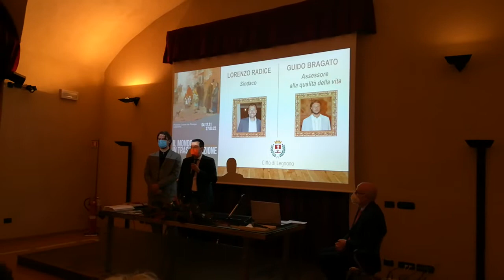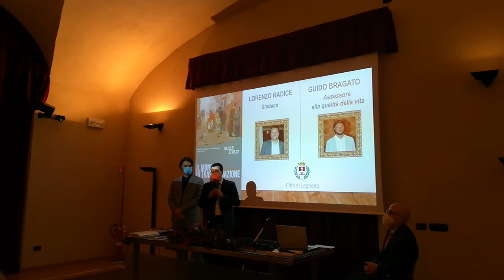Il mondo in trasformazione Sindaco Radice